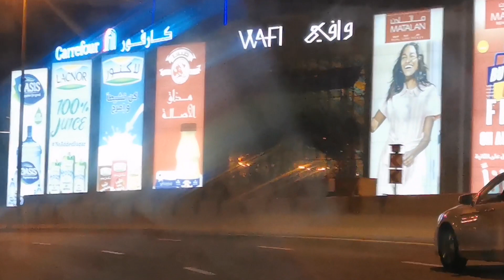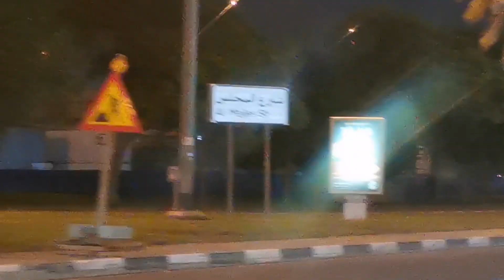DUBAI CITY LIGHTS AT NIGHT / NIGHT DRIVE / TRAVEL VLOG /ALIYAH AND MOMMY LDR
A leisurely night drive is the great way to explore Dubai. We want to show you here the eye catching appearance of the city at night while driving along Sheikh Zayed Road . Hope you like it.